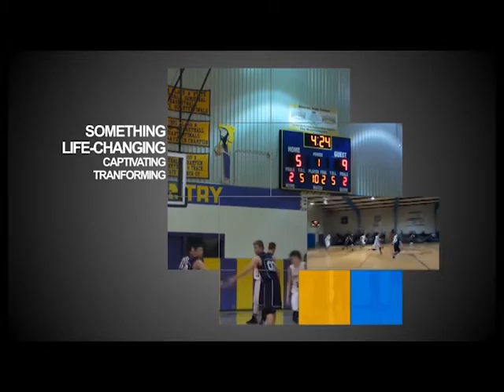Be Inspired with Henry T 36 15 with Chris Eddie & Billy Moya